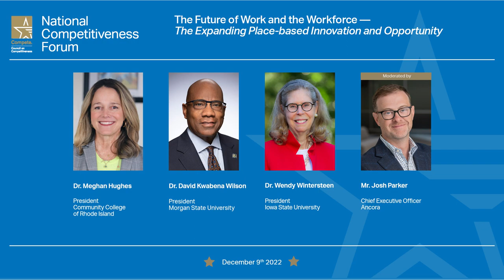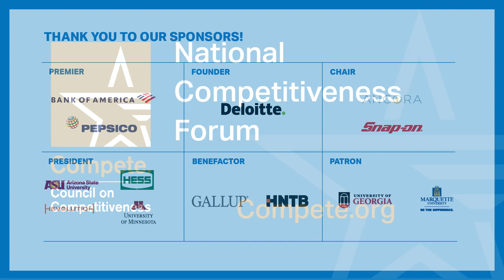NCF 2022 The Future of Work and the Workforce - Expanding Place-based Innovation and Opportunity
Dec 9, 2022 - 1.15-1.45 p.m.

Dr. Meghan Hughes, President, Community College of Rhode Island

Dr. David Kwabena Wilson, President, Morgan State University

Dr. Wendy Wintersteen, President, Iowa State University

Moderated by: Mr. Josh Parker, Chief Executive Officer, Ancora